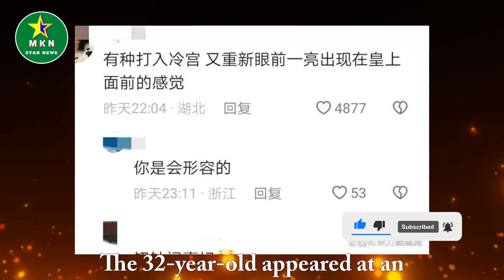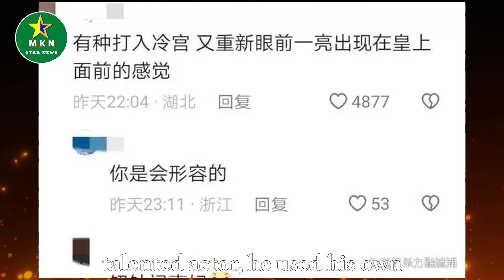Photos of 32-year-old Yang Yang’s Shanghai activities leaked, netizen: Concubine Xi is back